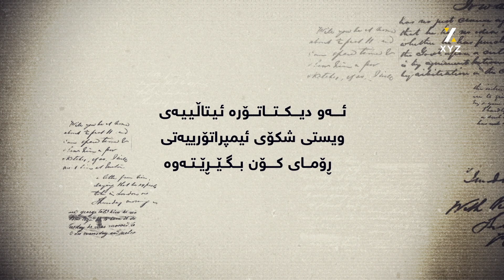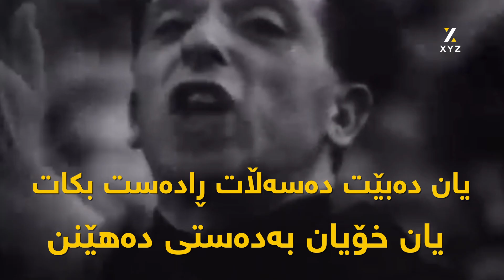ئەو دیکتاتۆرە ئیتاڵییەی ویستی شکۆی ئیمپراتۆرییەتی ڕۆمای کۆن بگێڕێتەوە